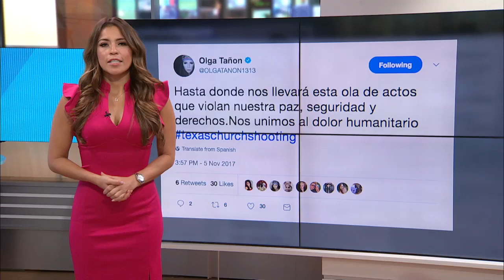Nacho arremete fuertemente contra Chyno